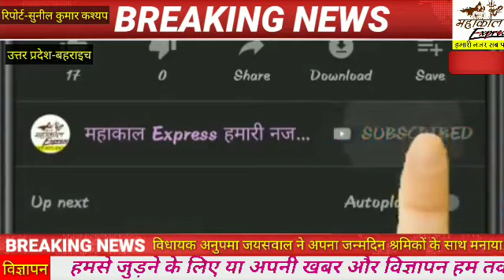विधायक अनुपमा जयसवाल ने अपना जन्मदिन श्रमिकों के साथ मनाया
विधायक अनुपमा जयसवाल ने अपना जन्मदिन श्रमिकों के साथ मनाया इलाहाबाद_विश्वविद्यालय लां फैकेल्टी में शार्ट_सर्किट से लगी आग।

Channel
SATISFACTION